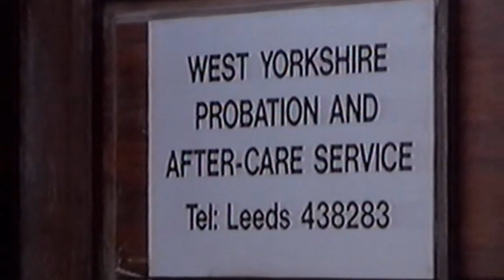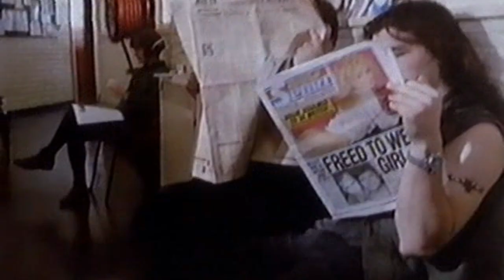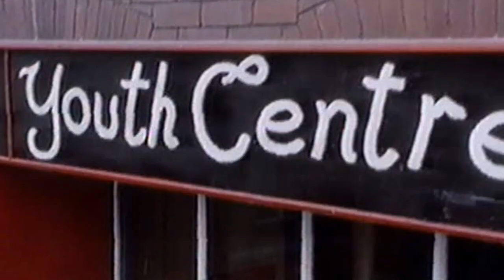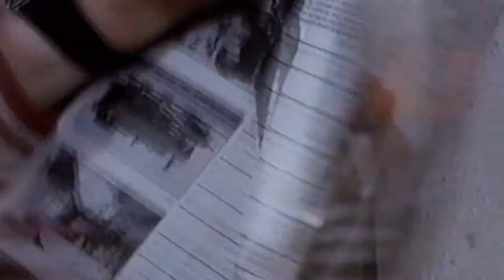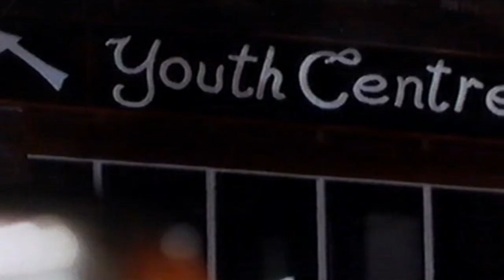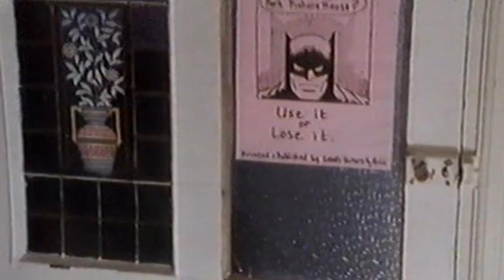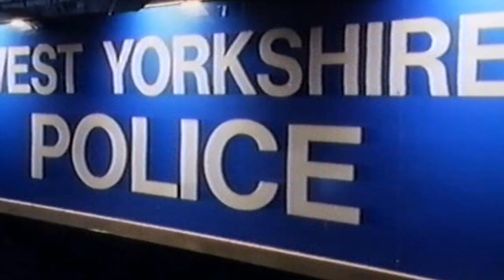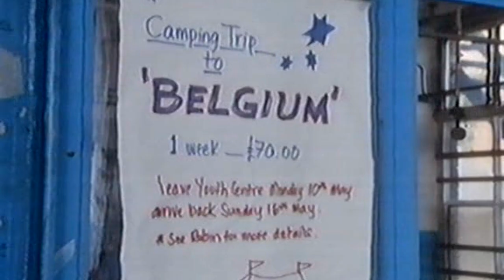Stay Lucky (1993) SE4 EP2 - The Driving Instructor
Probationer Thomas is handed the unenviable task of instructing a group of young offenders in motor mechanics.